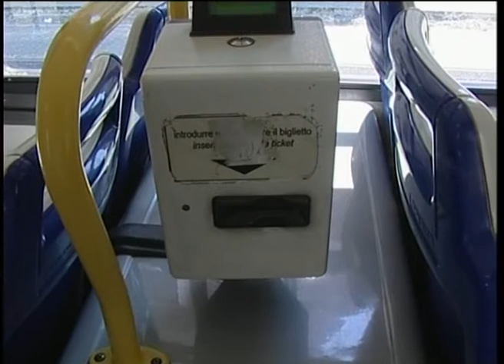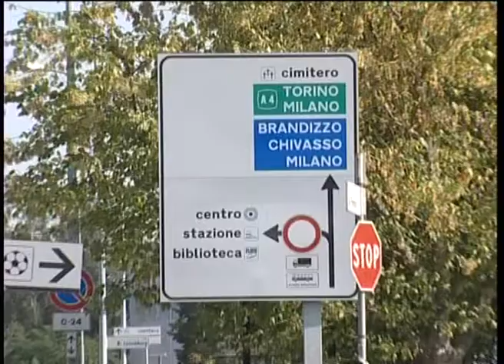Mezzi Pubblici gratis a SETTIMO TORINESE